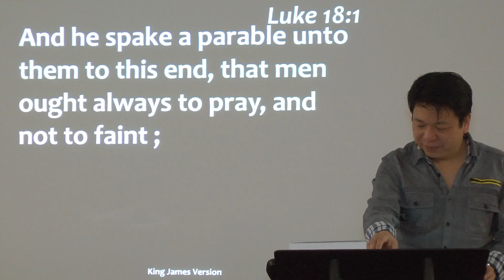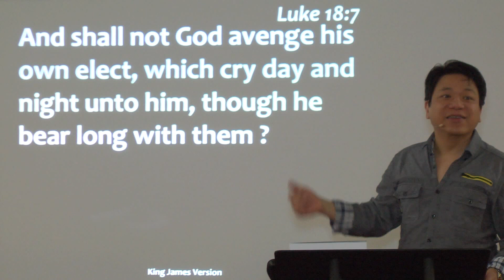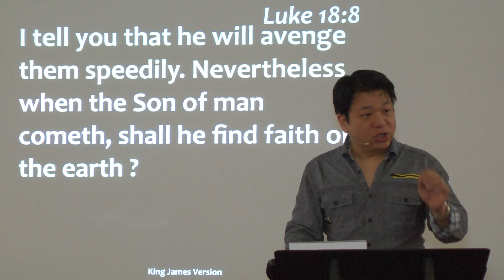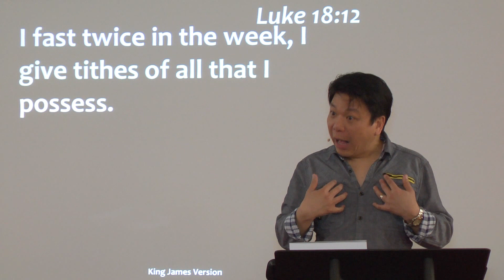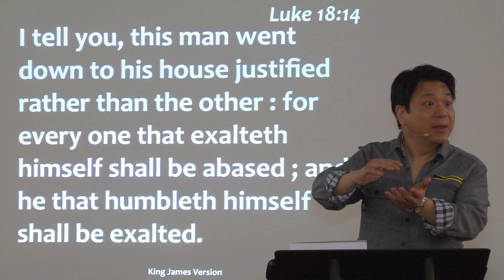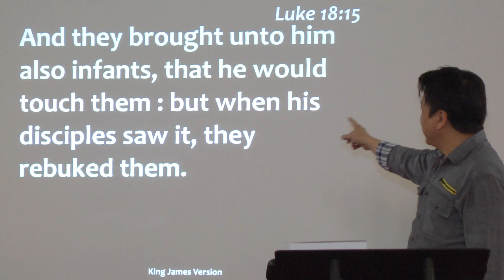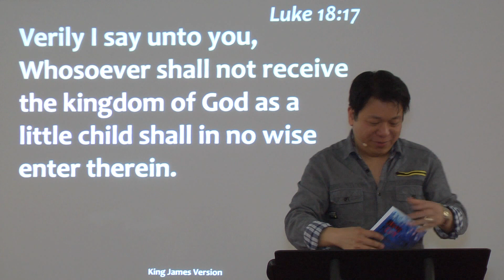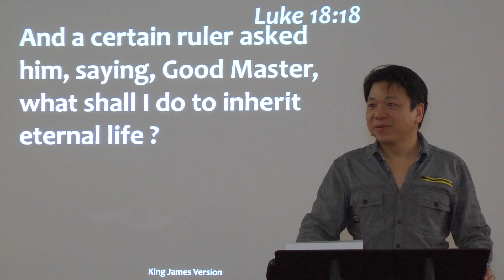Radical Grace - Undeserving Becomes Deserving - Dr. Billy Ng